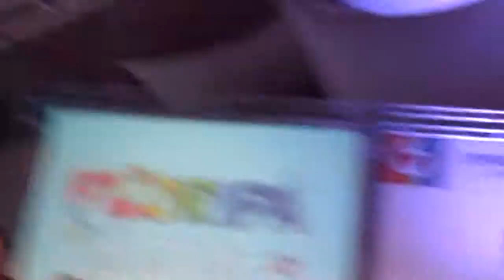29th IGLTA Convention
29th IGLTA Convention